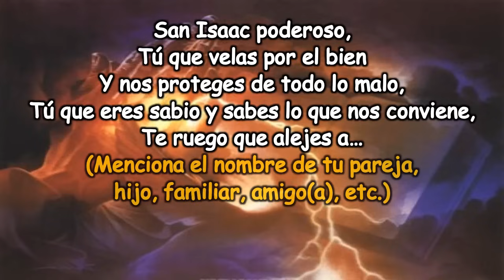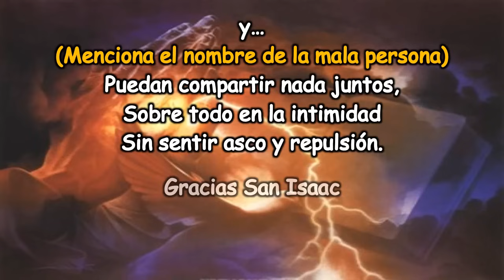PODEROSA ORACION PARA SEPARAR A DOS PERSONAS DE FORMA RAPIDA Y EFECTIVA!!!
Esta oración es muy poderosa para separar cualquier tipo de relación entre dos personas. Principalmente para alejar a esa persona que está rompiendo con tu matrimonio y familia o para alejar de malas compañías a tu pareja, hijos, familiares, amigos, etc.

San Isaac poderoso,
Tú que velas por el bien
Y nos proteges de todo lo malo,
Tú que eres sabio y sabes lo que nos conviene,
Te ruego que alejes a…
(Menciona el nombre de tu pareja, hijo, familiar, amigo(a), etc.)
de…
(Menciona el nombre de la mala persona)
Sepáralos para siempre,
Que jamás vuelvan a encontrarse,
Ni verse,Ni sentirse,Ni olerse.
Por favor San Isaac que nunca más…
y…
Puedan compartir nada juntos,
Sobre todo en la intimidad
Sin sentir asco y repulsión.

Gracias San Isaac
Por tu eterna atención,
Por escucharme y ayudarme.
Desde aquí me comprometo a difundir tu oración para que todas las personas que comparten mi pesar por fin puedan vivir en paz.

Así sea. Así será.

Amén.

Reza esta oración durante 7 días seguidos.

Comparte esta oración para ayudar a otras personas que se encuentran en tu misma situación.